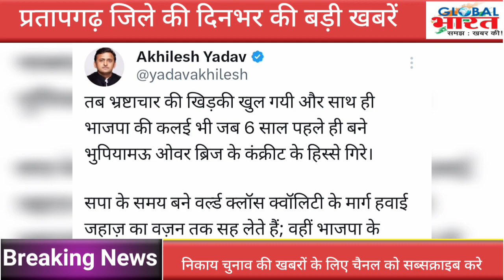प्रतापगढ जिले की दिन भर की बड़ी खबरें ।Pratapgarh news 29 अप्रैल 2023 @GLOBAL BHARAT NEWS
Pratapgarh ki badi khabar ।Pratapgarh news । । Nikaychunav2023। Pratapgarhnikaychunab2023। NikaychunavNamankan । निकायचुनाव2023। प्रतापगढ निकाय चुनाव 2023।  Pratapgarh Big news । 29 अप्रैल 2023 Pratapgarh news ।  Pratapgarh ki taza khabar । Pratapgarh News Today । Pratapgarh ki Biggest News today । Pratapgarh political news । Pratapgarh Crime news । Pratapgarh Former news today । Pratapgarh Students news today । Pratapgarh taheel news । Pratapgarh kunda news today । Pratapgarh Lalganj news today । Pratapgarh Raniganj news today । Pratapgarh Patti news today । Pratapgarh Sadar news today । Pratapgarh sansad news today । Pratapgarh vidhayak news today । Pratapgarh mantri news today । Raja Bhaiya news today । Pramod tiwari news today । UP news today । Breaking news Pratapgarh । प्रतापगढ ज़िले की बडी खबरे। प्रतापगढ़ की ताजा खबर। प्रतापगढ बुलेटिन । प्रतापगढ़ की महत्वपूर्ण खबरे। प्रतापगढ ज़िले कि आज की खबर। प्रतापगढ टॉप न्यूज़। Pratapgarh top news today । Global Bharat news । Hindi news । Live news Pratapgarh । कुंडा की खबरे। राजा भैया न्यूज़। Raja bhaiya news today। प्रतापगढ न्यूज़। Imran Pratapgarhi। Happynewsyear2023